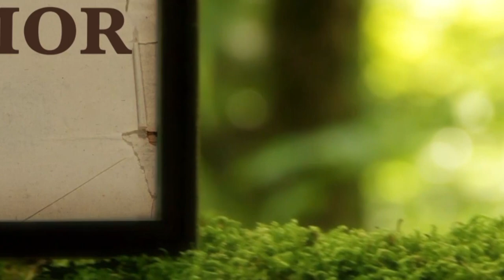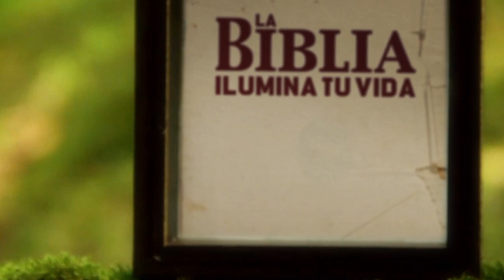La Biblia Ilumina Tu Vida - Jueves 04 de Mayo del 2023